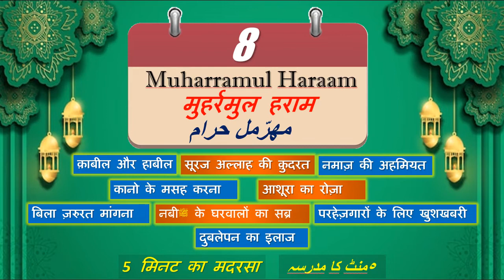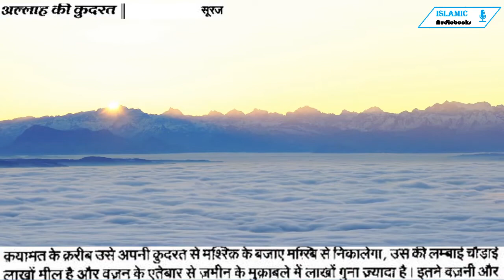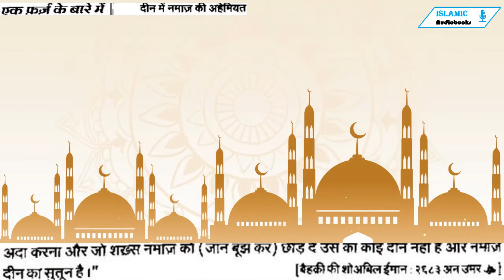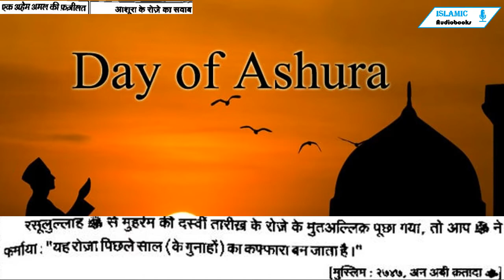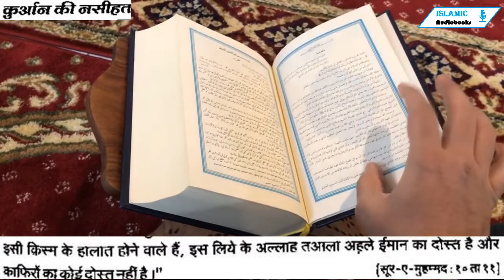Daily Hadees: 5 मिनट का मदरसा | 8 मुहर्रमुल हराम | 8 Muharramul Haraam | ٨ مھرّمل حرام